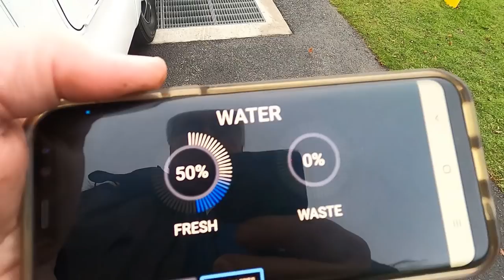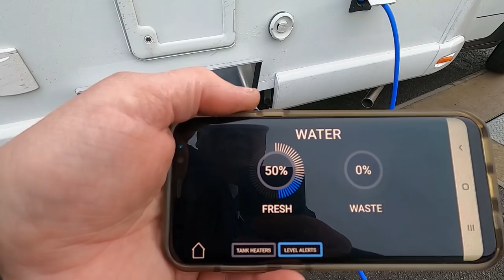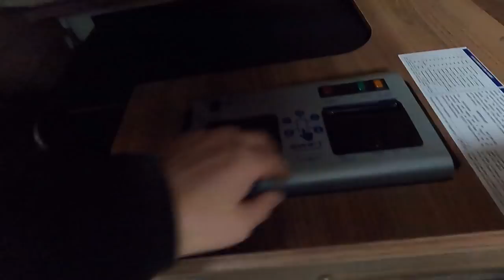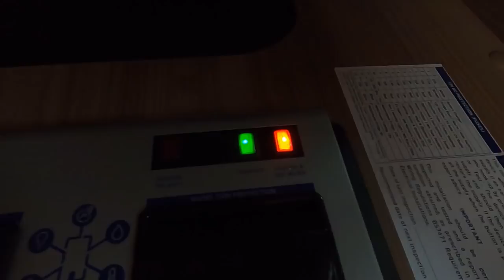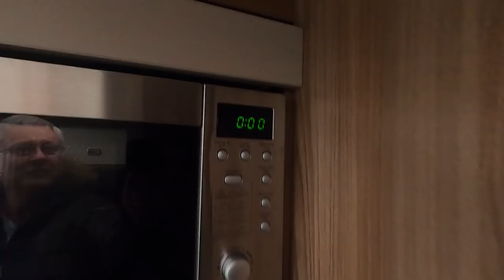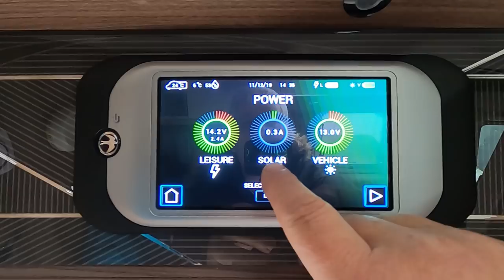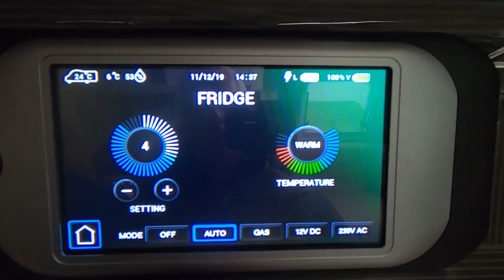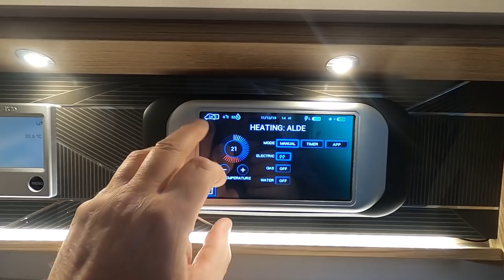Arriving At Knaresborough With Poshcats Camping | Thor's First Tour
We arrive at Knaresborough Caravan And Motorhome Club Site where we meetup with Poshcats Camping for our first tour with 'Thor' our new Swift Kon-Tiki Sport 574.

OR

Ridgemonkey Connect Aluminium Non-Stick Combi Pan Carp Fishing Camping Black or Silver

Film Equipment:

Editing Software - Premiere Elements 2020

Motorhome: Fiat Ducato Swift Kon-Tiki Sport 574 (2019)

Thanks!